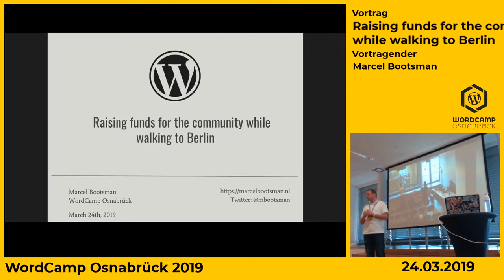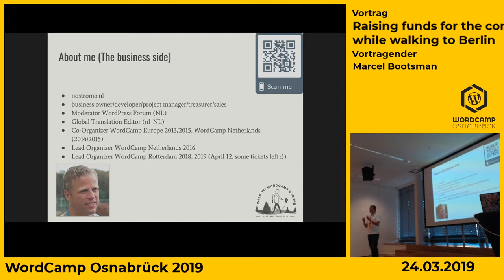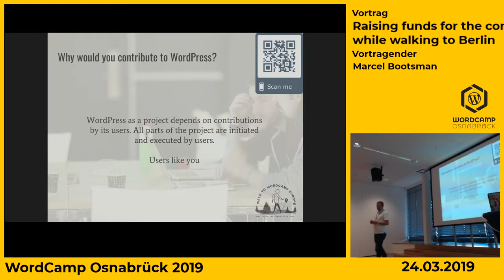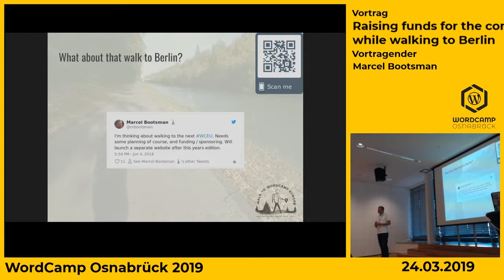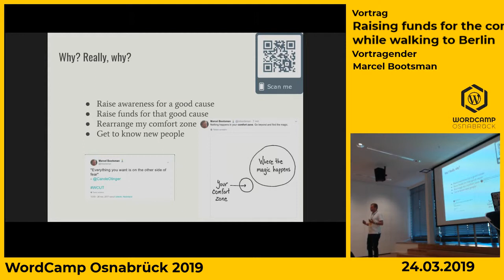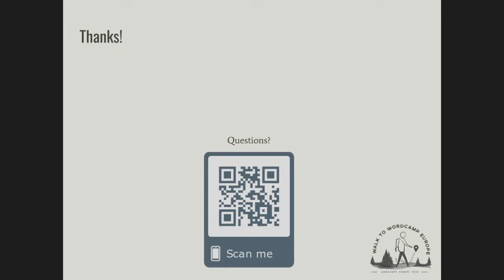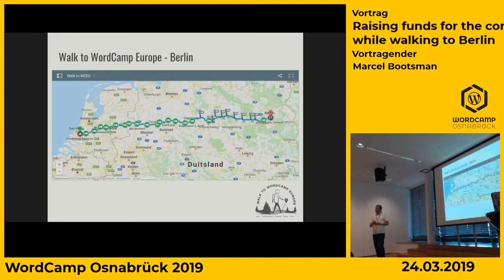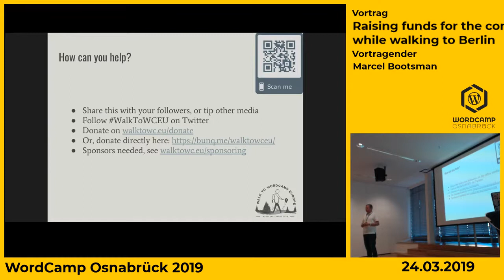Marcel Bootsman: Walk to WCEU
In May 2019, Marcel Bootsman will walk to Berlin from his hometown Berkel en Rodenrijs, to raise funds for DonateWC and support the WordPress community.
DonateWC is an initiative that aims to provide people with lesser financial means with funds to get to a (big) WordCamp. From donations that they collect, they’ll provide deserving community members with a WordCamp ticket, door to door transportation, accommodation, food and drink money, internet access and a once-in-a-lifetime experience